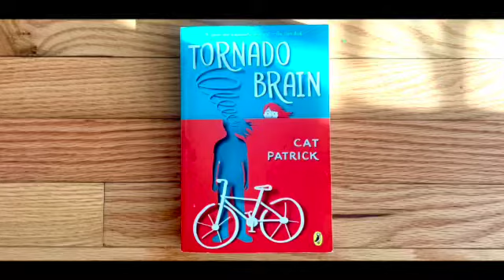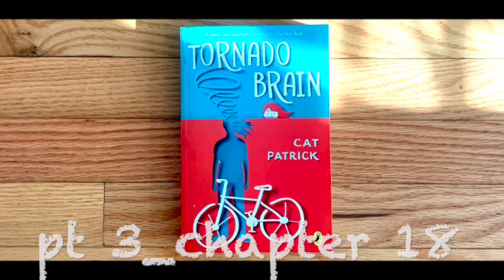18. Tornado Brain by Cat Patrick_ch18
Chapter 18

Grateful for reading and the writer Cat Patrick.

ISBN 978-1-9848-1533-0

Support writers and local bookstores!!!
And of course your library!

Tornado Brain by Cat Patrick_18